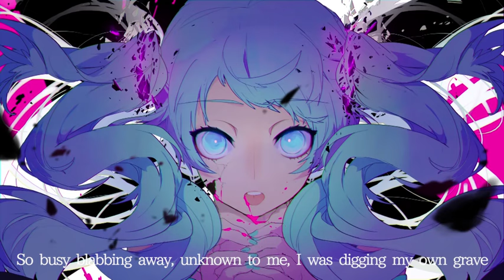ゴーストルール (eng ver.) - reirei (cover)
DECO*27さんの「ゴーストルール」を英語で歌わせて頂きました。

reirei

Original. DECO*27

eng lyrics. Rachie様

mix. にんにんげん様

back vocals.
れちり @rethiri_1234
くりうめ@kuriume25
りぜる @rize_ll

encode.  人間様